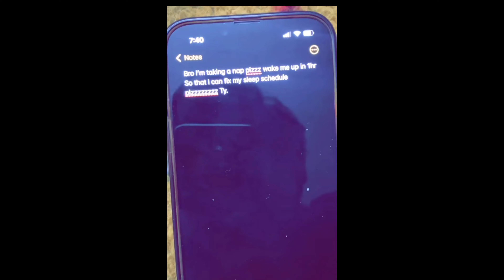FATHER'S DAY || RIMORAV VLOGS || RISHIDEV || BABY QUEEN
THIS CHANNEL IS A FAN BASE CHANNEL
THANKS VAMILY FOR YOUR SUPPORT